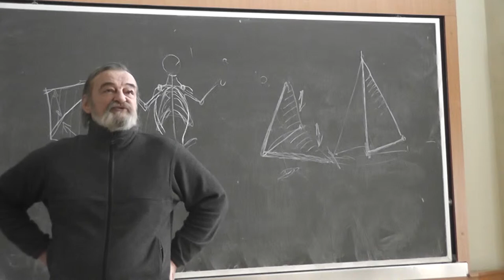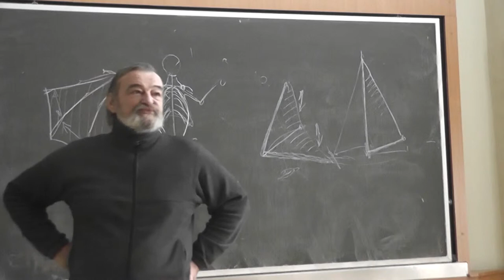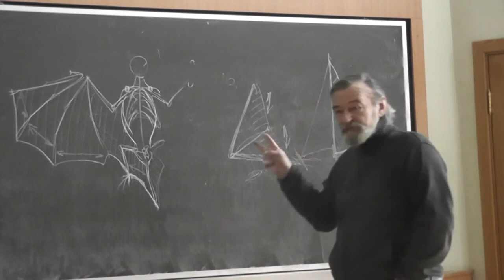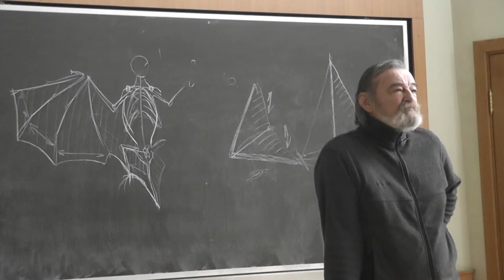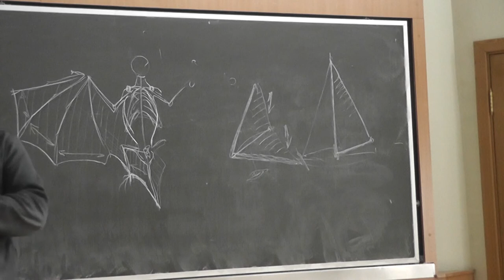2.3 Кенгуру. Птицы и динозавры